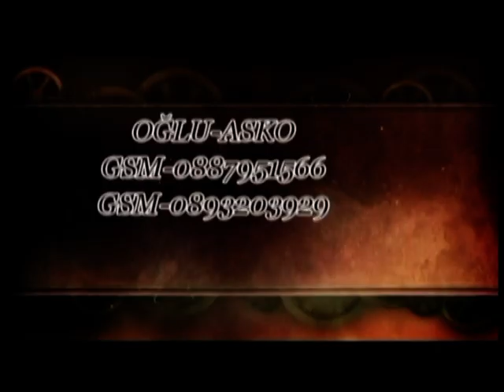yulviye Jelyal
1 KIna